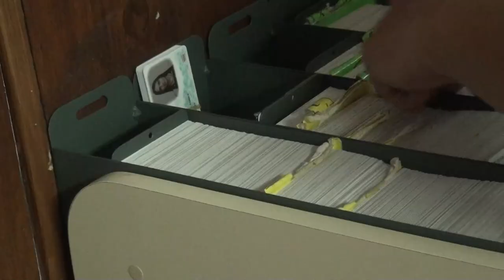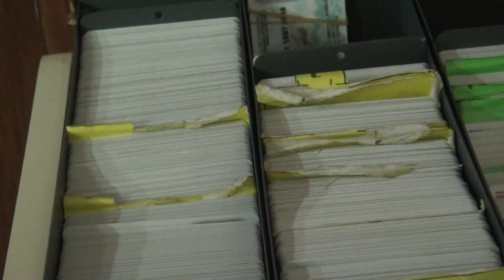TSE tendrá horario especial para solicitud y entrega de cédulas de identidad y para menores